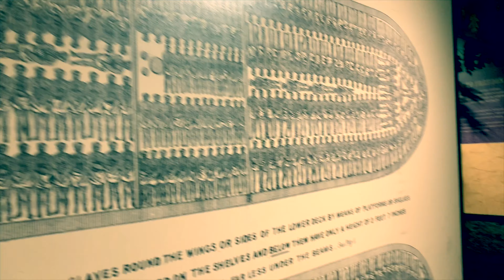Detroit Historical Museum / MamáDeTres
Vale la pena llevar a los niños, antes era gratis y lo visitamos algunas veces, pero aún cobrando seguiremos yendo porque es como si te transportaras en el tiempo. Acostumbren a sus hijos a ir a los museos, es una forma fácil y divertida de aprender!!!